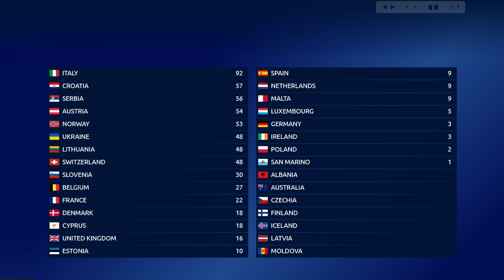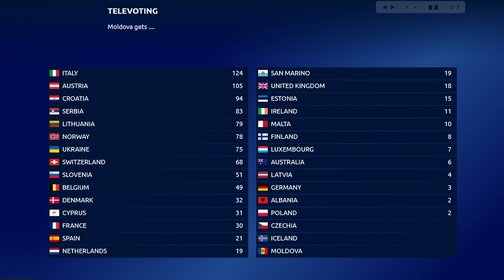Eurovision 2024: YOUR VOTING (TOP 30) [NEW🇦🇺]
Welcome back to another video of Eurovision 2024! Hope you enjoy it! Here's YOUR TOP 30 of this ESC 2024 so far.